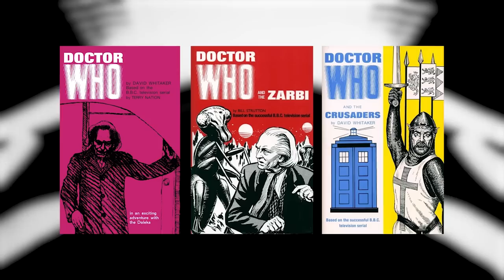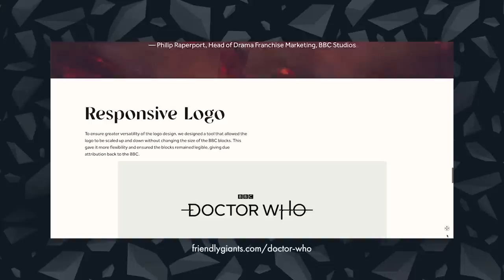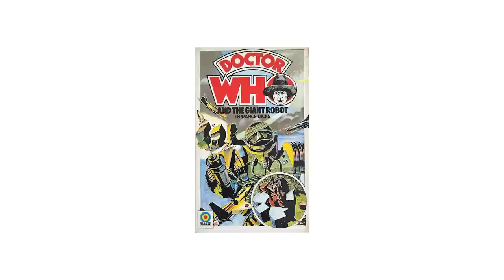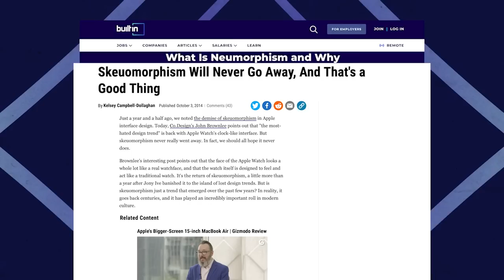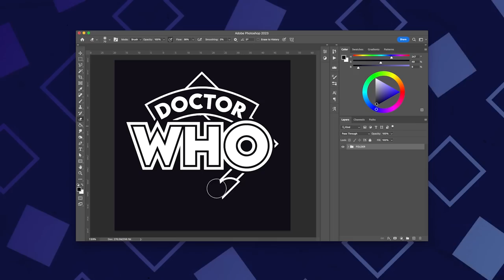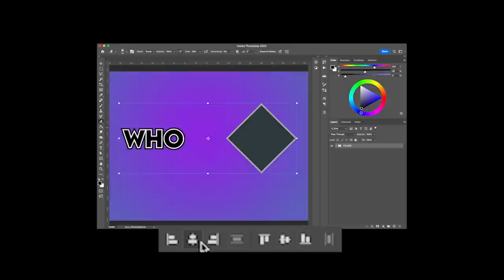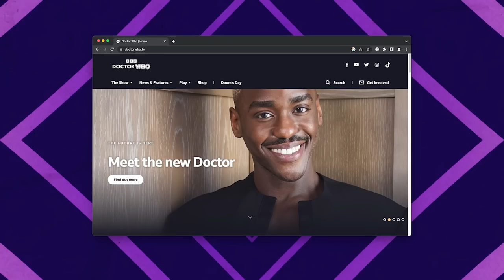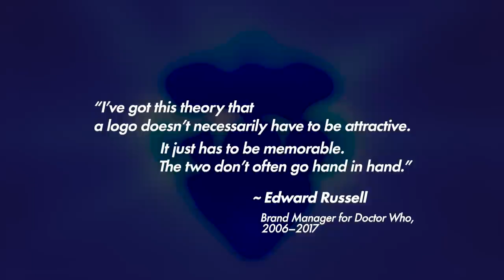The Problem with the Doctor Who Diamond Logo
Diamonds are forever. The new Doctor Who logo is not.

Delve into the world of logos, graphic design, and the conflation of the words logo, brand and franchise, as Jon takes you on an unhinged journey of 60 years of the Doctor Who logo.
Discover how the Diamond logo came to be, and learn the foibles of its 2023 reincarnation.

Additional logos, wordmarks and icons featured in this video belong to their respective copyright & trademark holders.

Sources:
The Tunnel Effect (2007): Available on ‘Doctor Who - Robot’ DVD Or ‘Doctor Who - The Collection: Season 12’ Box Set.

Narrated by Jon Gransden
Written by Jon Gransden, Joel H Joelson & Billy Treacy
Additional help and observations from Richard B Brookes, Daniel Sherratt & Phoenix Smith
5WF Titles by Daniel Sherratt
5WF Theme by David Boskett & Richard B Brookes
Edited by Jon Grasnden

Chapters:
00:00:00 - Introduction
00:01:20 - The Many Logos of Doctor Who
00:10:30 - Death of a Dream
00:18:57 - The Diamond Logo
00:28:44 - A 21st Century Overhaul
00:46:55 - Conclusion